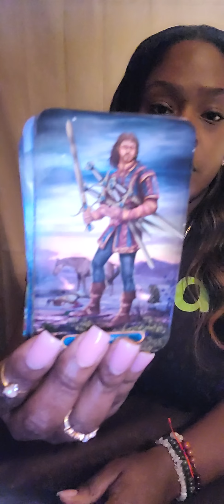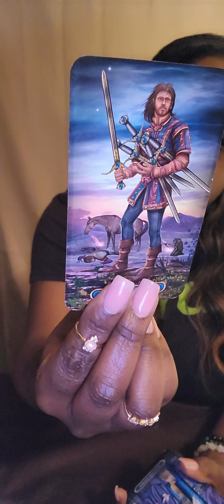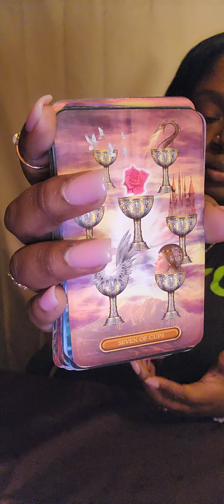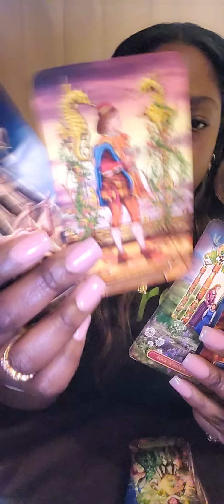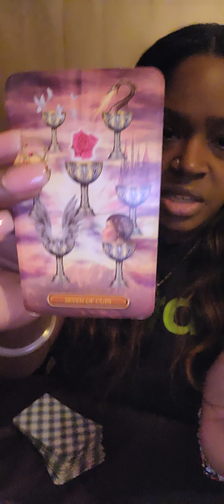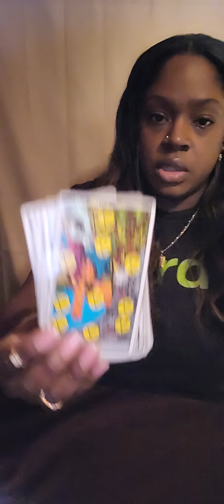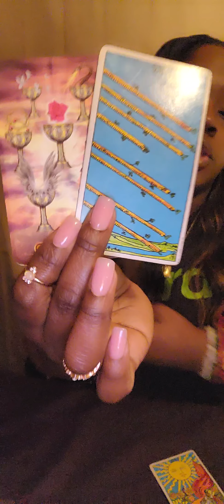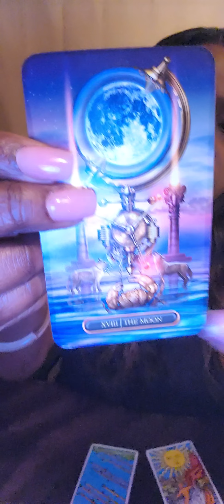♓PISCES IMPORTANT MESSAGES FROM YOUR LOVED😇 ONES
PISCES General Weekly Reading

ULTIMA DEUS THE LAST GOD :

💛READING OPTIONS💛:

OPTION A.
$65

2 Question Intuitive  Tarot Card Reading ( with 2 clarifying cards)

OPTION B.
$95

3 Question Intuitive Tarot Card Reading ( with three clarifying cards)

OPTION C.
$125

4 Question Intuitive Tarot Card Reading

of :

Astrology
Numerology
Reiki healing